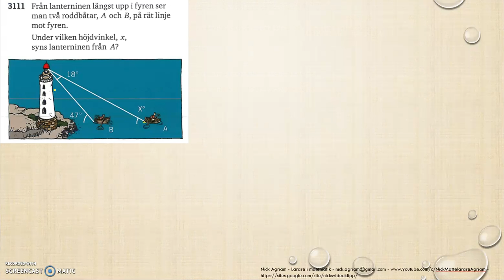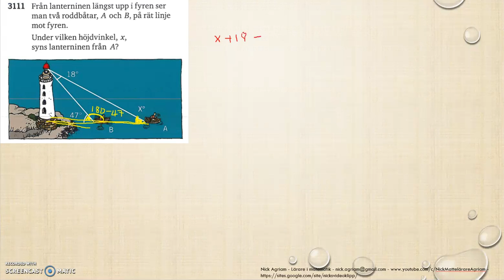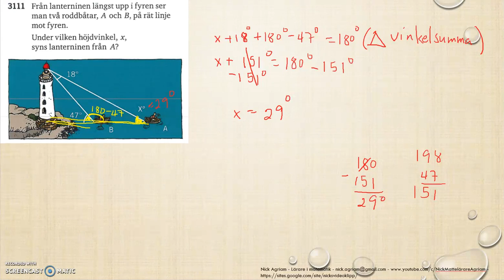Matematik 5000 Ma 2a Kapitel 3 Geometri Vinklar och vinkelsumma 3111